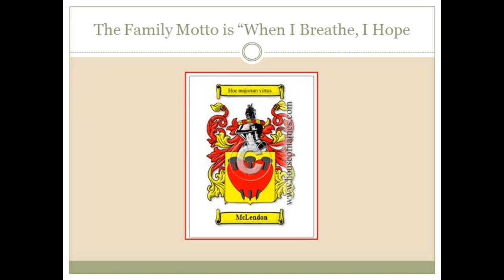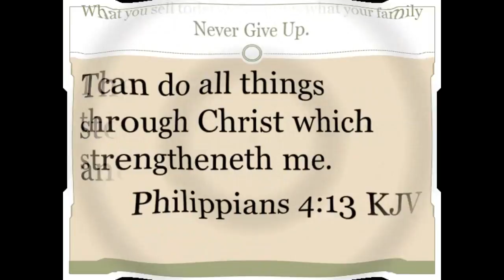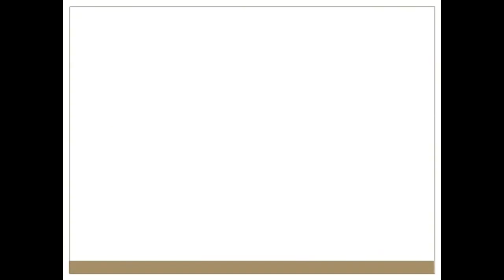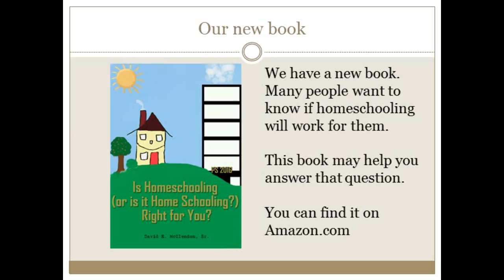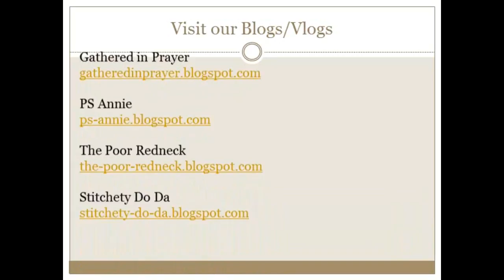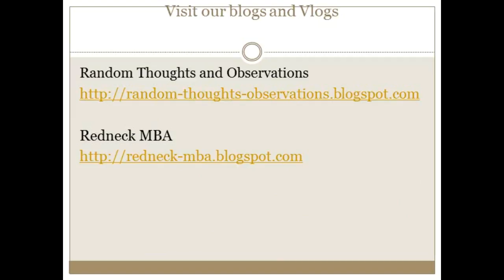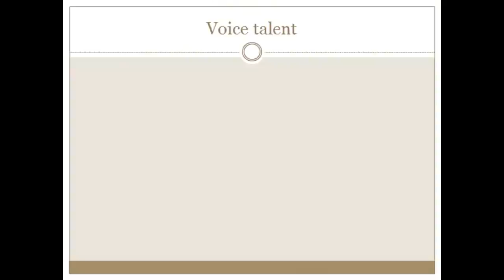What You Sell Today Determines What Your Family Eats Tonight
My father worked for National Cash Register for many years. Most years he was the number one or number two salesman for the entire company.

This did not mean that sales were always easy. It simply means that he worked hard at it.

One day he had worked all day going from store to store, business to business talking to people about purchasing National Cash Registers.

So far that day he had not found anyone to buy from him. He was tired and ready to go home. He pulled into a store parking lot and thought about going home. He flipped down the car sun visor where he had a picture of my mother, my sister, my brother and me under which he had written, “What you sell today determines what your family eats tonight.”

 After looking at that photo he decided to make just one more call.  He walked into a Winn Dixie grocery store. He found the manager who was talking with another gentleman and he asked if he could talk to the manger. My father proceeded to give a presentation about what National Cash Register could do for Winn Dixie.

As it turns out the man with the manager was the president of Winn Dixie. The president authorized what was then the largest purchase in the history of National Cash Register.